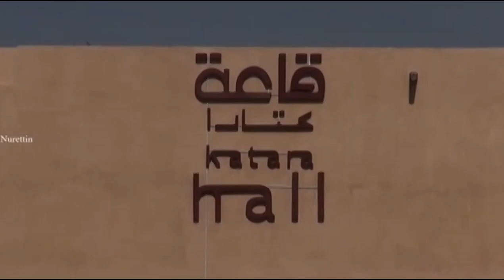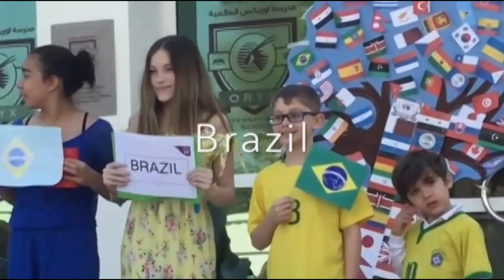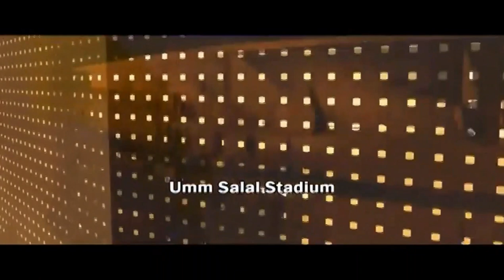Катар маленькая страна с большими амбициями. Рассказ о стране.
✅ О Катаре, маленькая страна с большими амбициями. Рассказ о стране.

🔴История самой богатой страны в мире Страна самых богатых людей интересует всех. Это завораживает и манит, все восхищаются достижениями Катара.
 Думать о завтрашнем дне — естественная забота нормального человека.
Заботиться о будущем страны — святая обязанность нормального государства.
Катар, самая богатая страна мира, не думает о будущем — он создает его в настоящем. — Пустыня — вот что здесь было еще совсем недавно.
Где находится Катар – в персидском заливе, площадь полуострова 11 тыс км это
8 городов, флаг катара это белый с бургунди, где 8 пиков указывают на то что в стране 8 городов и админ центров.
Катар граничит сухопутно только с КСА, морским Бахрейном, ОАЭ и Ираном.
Катар страна с самым большим доходом на душу населения, 132,886 ддол на 2019 год
Все думают что в самой богатой стране мира все должны ездит на Феррари и Бентли, но это не так, конечно это марки есть, и из достаточно, так же есть любители старины и классических машин, один из самых больших частных музеев, это музей мецената и бизнесмена Шейха Фейсаля Аль Тани, но о нем мы поговорим отдельно.

Откуда деньги, на все это небоскрёбы, дороги, инфраструктуру?
В 1971 году Катар нашел нефть у себя в заливе с помощью британцев, и также он получил независимость в 71 году, праздник дня независимости национальный день, и выходной в стране, есть празднуют парадом и набережной, Корнише каждый год, туда зовут гостей, послов всех стран.
Экспорт нефти не так велик, так как ее тут не много, а вот с газом Катару повезло, Катар занимает 3 место после России и Ирана по количеству газа, так же он занимает первое в место по экспорту ЛНГ, это сжиженный газ перевозимый в танкерах.
Так вот, в 2010 далеком году Катар впервые из стран арабских. Что вызвало очень противоречивые мнения и отзывы соседей.
Напомню, что в 2006 году Катар провел Азиатские игры у себя. Тогда Эмиром был Хамад бин Халифа Аль Тани отец Тамима, который в 2013 году добровольно, впервые оказался от власти добровольно, первый среди арабских правителей в пользу своего сына Шейха Тамима.

Катар более либеральная страна из арабских стране, так же она знаменита своим телеканалом Аль Джазира. Который вещает на весь мир, и очень многие не довольны политикой канала и самой страны. Кризис 2014 года с соседями был урегулирован и прошел относительно спокойной. Отозванные послы вернулись, и мир восторжествовал.
В 2017 году второй кризис с КСА ОАЭ Бахрейном и Египтом, разорвал с ними дип отношения и с того момента прошло 3 года, а ситуация не изменилась. Соседи обвинили Катар во вмешательство внутриполитические стран, а так же в поддержку терроризма.

Самый большой и один и авиа лидеров до эпидемии короны авиаперевозчик Катарские Авиалинии сильно пострадали из-за того что самолеты КА не могли использовать воздушное пространство соседей, КСА и ОАЭ, а запретили Катару пользоваться своим воздушным пространством, единственный коридор для самолетов оказался в иранском направлении, вот так и летаем.
Два слова о безопасности, Катар в этом году занял первое место по безопасности, и я вам должен сказать тут очень безопасно. Все контролируется камерами, в центрах, на дорогах, в парках и так далее, то есть преступность практически отсутствует, она есть, но когда например мы приезжаем в европу то  на улице в летнем кафе за чашкой кофе  я всегда кладу тел и кошелек на толик, на что мне официант всегда говорит, мосье, лучше уберите…
Очень жарко и не очень дорого
Для иностранца первая примета Дохи это не ее футуристический пейзаж с десятками небоскребов, а дикая, по европейским меркам жара. Конечно, жарко и в Сингапуре, и Гонконге. Однако такого, чтобы в мае-октябре средний температурный максимум держался на уровне 40 градусов по Цельсию, а столбик термометра иногда забирался в тени за отметку 50 градусов, там нет. Ощутив это на себе, иностранный турист в Дохе понимает, почему там почти нет тротуаров: прохожие просто рискуют получить тепловой удар.

Как вы знаете в 2010 году Катар выиграл возможность принять у себя Мундиаль 2022 года.
Поэтому это дело старятся новые города, метро и гостиницы, так же,  слоится и вырастет новый город Лусаил. Он будет «умным» — оснащенным высокими технологиями, которые позволят контролировать загруженность дорог и работу коммунальных служб. Город строят под чемпионат мира по футболу 2022 года — первый на Ближнем Востоке. В Лусаиле возведут самый крупный стадион страны по проекту бюро Нормана Фостера. Здесь пройдут главные матчи мундиаля — открытие и финал.